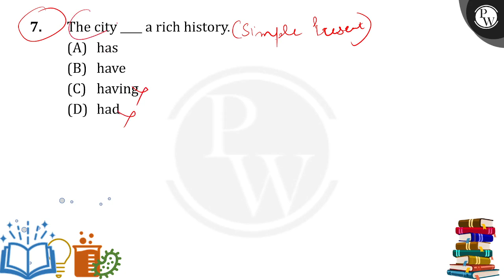The city ____ a rich history. (Simple Present)....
The city ____ a rich history. (Simple Present) 📲PW App